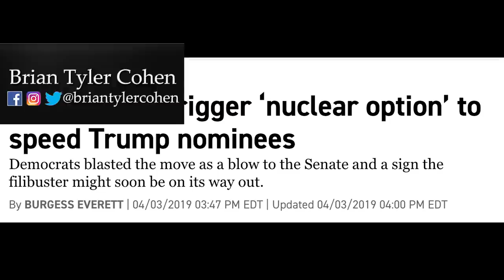Democratic Senator DESTROYS McConnell with amazing speech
BREAKING: Sen. Michael Bennet just DESTROYED Mitch McConnell with an absolutely brilliant speech on the Senate floor. Turn up the volume-- this is a must-watch.